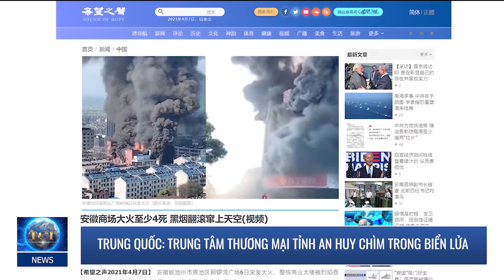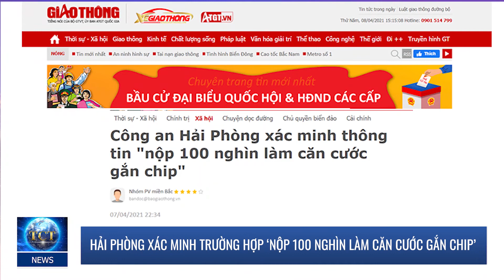Trung tâm thương mại tỉnh An Huy chìm trong biển lửa, Hố tử thần’ xuất hiện khi khoan giếng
Chuyên mục  của TCT hân hạnh mời quý khán giả cập nhật tin mới:
1.Trung Quốc lại tuyên bố về 220 tàu xâm nhập Trường Sa
2.Ông Trump có thể vào Hạ viện Mỹ năm 2022
3.Trung Quốc: Trung tâm thương mại tỉnh An Huy chìm trong biển lửa
4.Hai người trong danh sách khủng bố của FBI bị bắt khi vượt biên vào Hoa Kỳ
5.Nếu bị Trung Quốc tấn công, Đài Loan sẽ chiến đấu tới cùng
6.Thiếu nguyên liệu sau khi chặn than Úc, Trung Quốc quay sang mua than Mỹ
7.Chương Mỹ: ‘Hố tử thần’ xuất hiện khi khoan giếng
8.Hải Phòng xác minh trường hợp ‘nộp 100 nghìn làm căn cước gắn chip’
===oOo===
Sự tin tưởng và yêu thích của quý vị là động lực để chúng tôi nỗ lực phục vụ tốt hơn. Chân thành cảm ơn quý vị!
✿ Bản tin nhiều người quan tâm nhất: Hơn 9.500 bác sĩ tình nghi tham gia vào tội ác thu hoạch tạng ở Trung Quốc